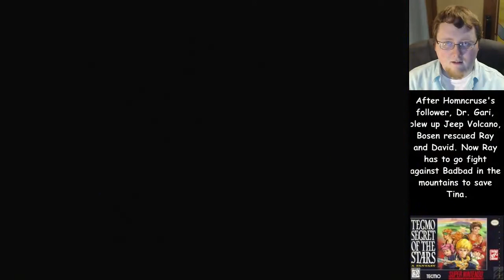Tecmo Secret of the Stars, Part 03: Badbad is A Very Bad Man!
(various games are streamed, see Twitch description for schedule) **

*This SNES game isn't really a great game but it's hilarious so I'm playing it for kicks.* Yeah, that's right, *Tecmo Secret of the Stars* came out in the US in 1995, after classics such as Final Fantasy II (IV) and Final Fantasy III (VI), and you can tell just how goo- oh, wow, no you can't, but with powerful items such as the Nomalhat, locations like Jeep Volcano and Beegees, and villains including the Ringo Bros., Badbad, and Tom Cru- I mean Homncruse, you really can't go wrong.

Hopefully watching this classic turn-based SNES RPG with some pretty bad dialogue will amuse you. I plan on playing it every Thursday night for "Throwback Thursday" on my channel.

Also, this is played with a real SNES and an authentic cartridge. I capture it using a rather basic USB S-Video capture stick and a S-Video A/V output thingy I had for my Wii/Gamecube. Neat.